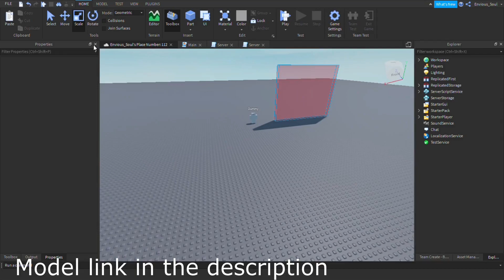Roblox Studio | Fireball Jutsu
U set it up the same way as the rasengan except you change the animation ids inside of the localscript.